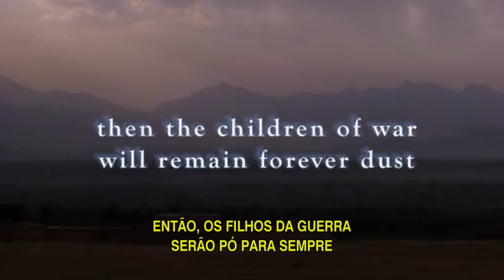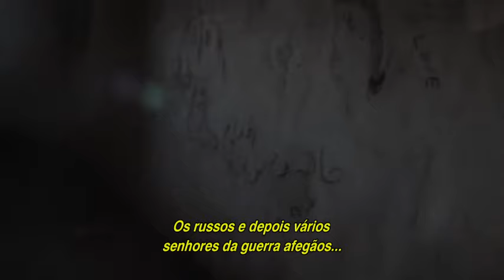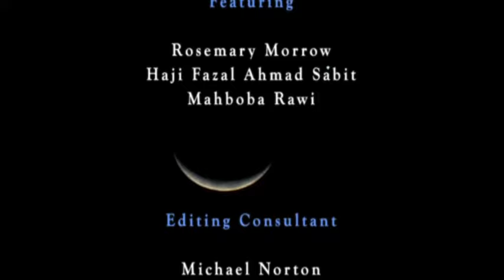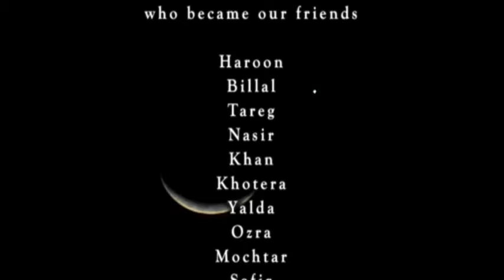The Garden at the End of the World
Um documentário sobre o Afeganistão no pós-guerra, sob a ótica de Rosemary Morrow, ativista e permacultora veterana australiana.

Produzido por Gary Caganoff, vencedor do prêmio Human Rights Award WACC/SIGNIS 2010.

Em funcao de questoes com direitos autorais uma das faixas foi retirada do audio, sem no entanto impactar o conteudo apresentado pela legenda.

Traduzido para o portugues por Guilherme Castagna, legendado por Cineclube Socioambiental Crisantempo, Sao Paulo (2016) para o festival Reverbere.